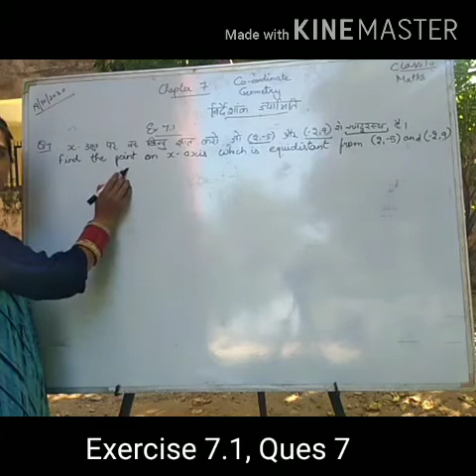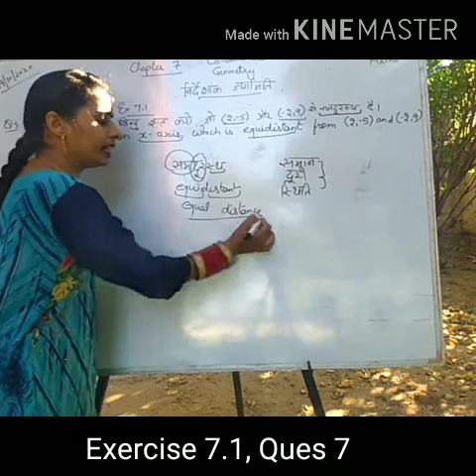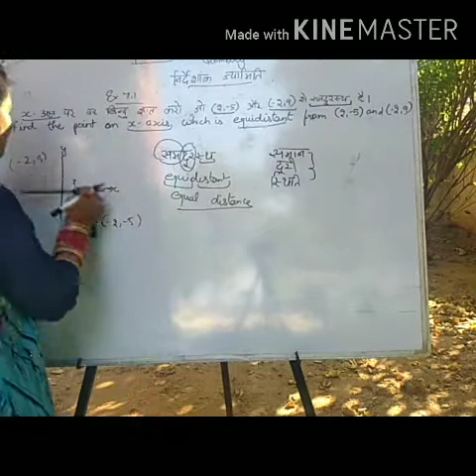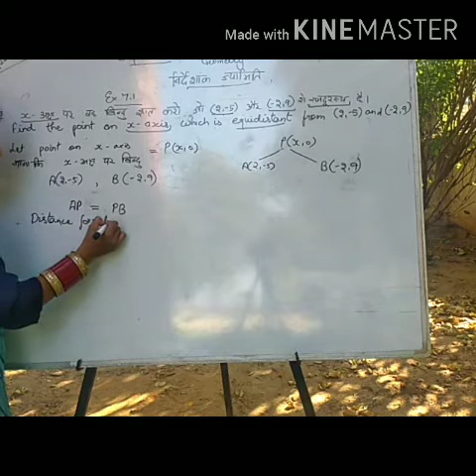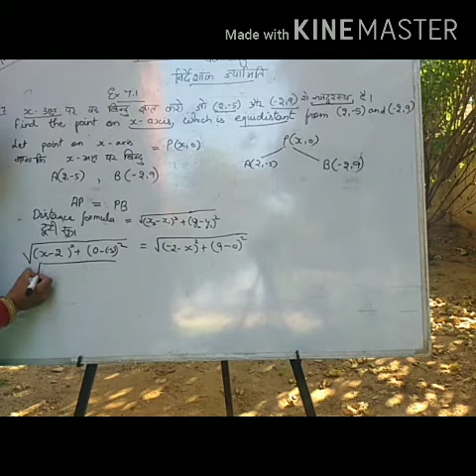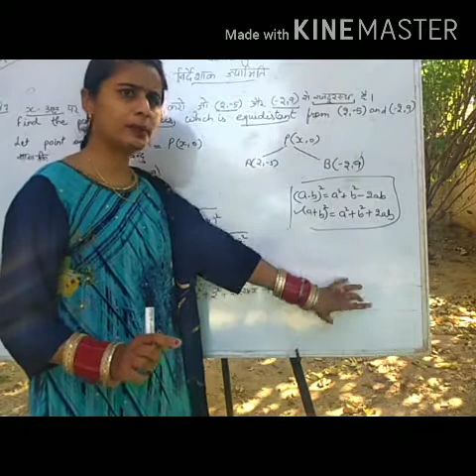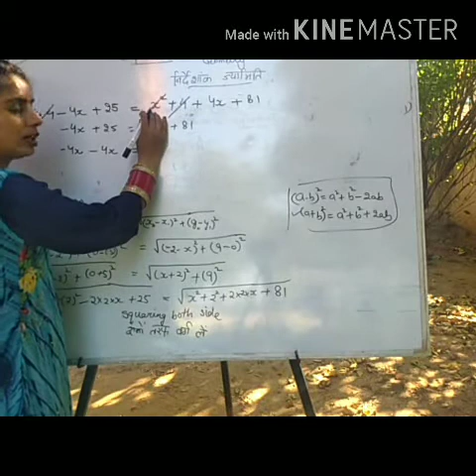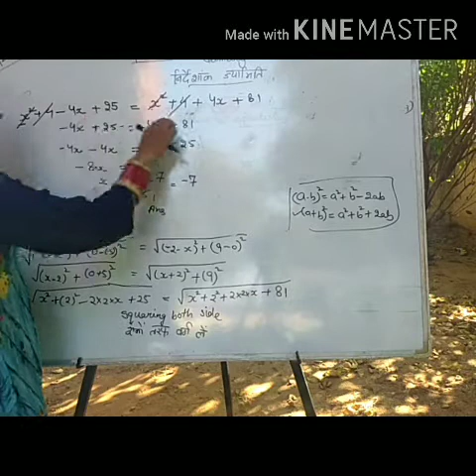Class 10/maths/Chapter 7/ Exercise 7.1/ques 7/ class during COVID-19